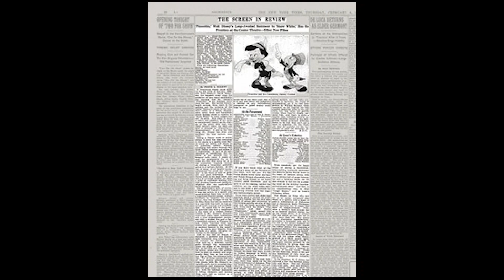Disney Revisited- Pinocchio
This week on Disney Revisited, we are watching Walt Disney's second animated film, Pinocchio. Let me know down in the comments what your favorite part of the film is and anything you know about next week's movie, Fantasia!

Hey Guys! My name is Bethany and I am a wife and dog-mom of 2, Allie and Brutus. This channel will be devoted to décor, cleaning, Disney, vlogs and more!